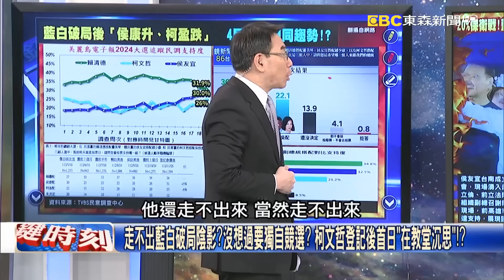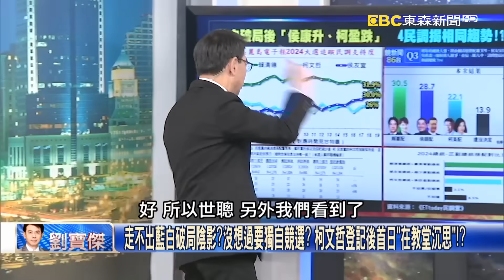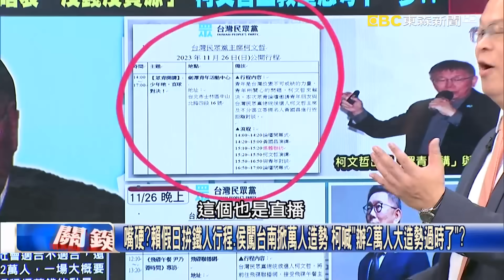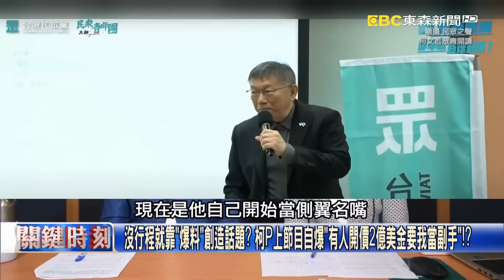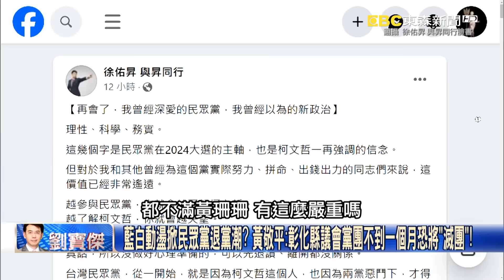誰沒穿褲子？柯文哲藍白破局後淪「家裡蹲」候選人 民調重挫面臨20%保衛戰！？【關鍵時刻】20231127-1 劉寶傑 黃世聰 吳子嘉 張禹宣 黃敬平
走不出藍白破局陰影？沒想過要獨自競選？ 柯文哲登記後首日「在教堂沉思」！？
獨憔悴！藍白「破局前」民調曝民眾黨成最大黨 三咖督底定民調直墜遭邊緣化！
嘴硬？賴假日拚鐵人行程、侯闖台南掀萬人造勢 柯喊「辦2萬人大造勢過時了」？
醒醒啊！藍白合早破局…柯文哲露面只會猛喊「國民黨一直騙我進去設的局」！？
沒行程就靠「爆料」創造話題？ 柯P上節目自爆「有人開價2億美金要我當副手」！？
藍白協商讓柯文哲已醜態畢露？ 吳：膨風水雞刣無肉，20%保衛戰絕對守不住！
柯文哲自爆「當副手就有2億美金」？ 吳：整天昭告天下沒有錢，不騙你要騙誰？
總統大戰遭邊緣化、不分區選情岌岌可危？ 吳：這次選完民眾黨壽命還剩多久？
雨停出兵呢？柯登記後首日「沒有行程」？ 張：行程以天計算，就是出不了門…？
盤算寄生國民黨卻破局 張：柯正處於「藍白合戒斷症候群」，過度依賴又焦慮！
藍白破局前趾高氣昂「不怕沒場站」 張：邀請函柯不讀不回，破局後急回…我要去！
藍白合如嗎啡讓柯聲量居冠不墜 張禹宣：如今破局才發現民眾黨沒有備案！？
一哭二鬧三文哲！藍白都破局「母姐會」還抓著國民黨不放？ 張：沒人沒錢沒糧！
走自己的路？柯吃定國民黨…沒想到藍白合破局？ 黃：現在民眾黨內部哭成一團！
柯文哲自爆「當副手，有金主要給1億美金」 黃：藍白破局後現在連1塊都不給！
車隊、場地都沒談？民眾黨沒有選前之夜…小雞只能蹭KMT？ 黃：被黃珊珊否決！？
「歡樂阿北號」不歡樂了…柯文哲宣傳車遭拖吊 黃：網友笑稱被黃珊珊拖走！？
藍白動盪掀民眾黨退黨潮？ 黃敬平：彰化縣議會黨團不到一個月恐將「滅團」！